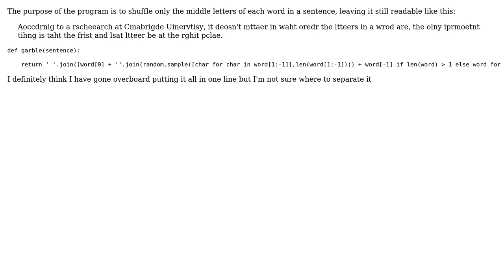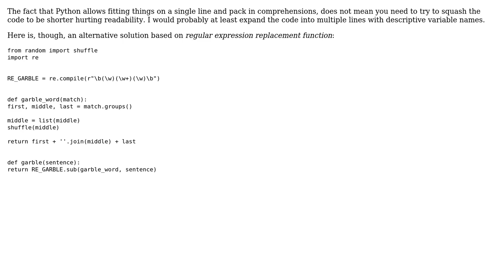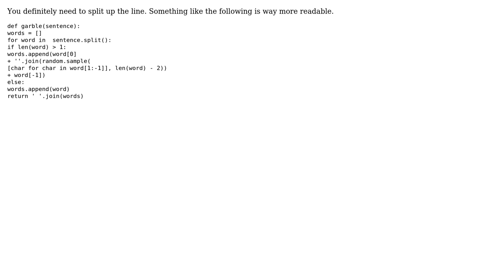Code Review: Python shuffle the middle letters in all the words of a sentence (3 Solutions!!)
Code Review: Python shuffle the middle letters in all the words of a sentence

With thanks & praise to God, and with thanks to the many people who have made this project possible! | Content (except music & images) licensed under CC BY-SA | Music | Images & others | With thanks to user Quelklef user Oscar Smith user Joe user alecxe user 200_success and the Stack Exchange Network Trademarks are property of their respective owners. You are responsible for your own actions.